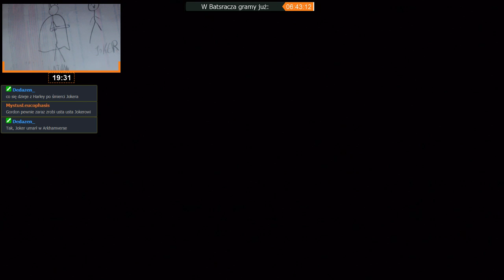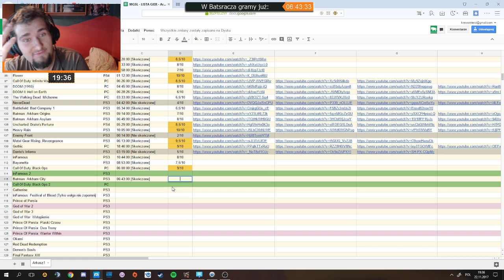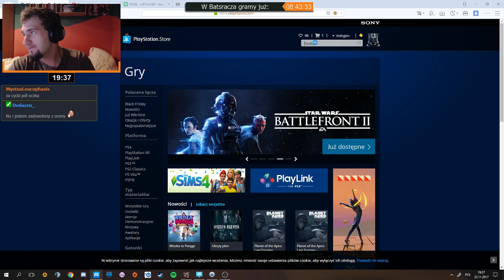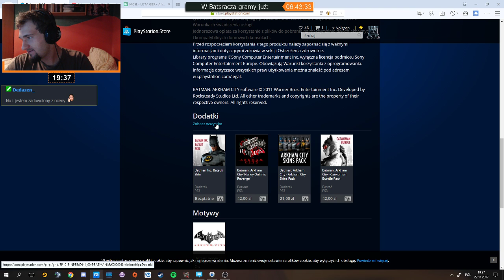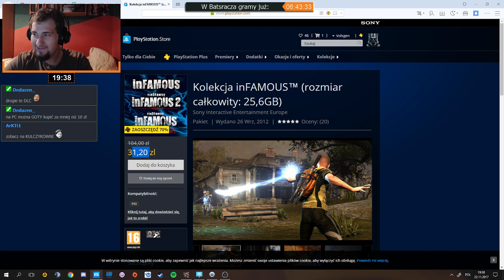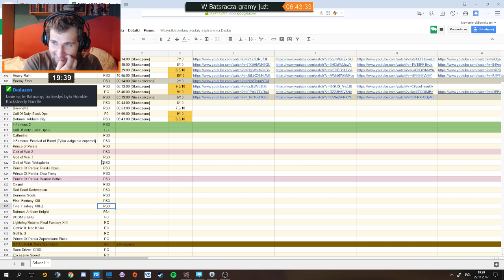Batman: Arkham City | Epizod 5/5